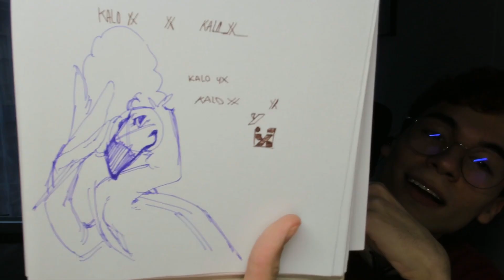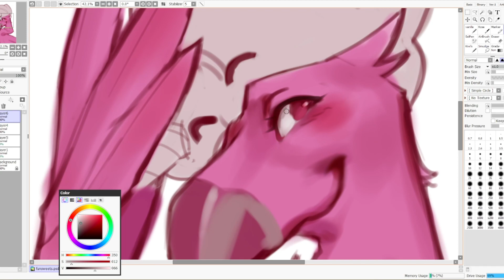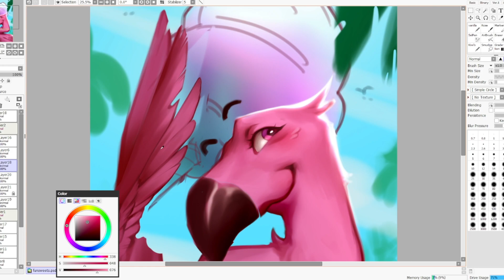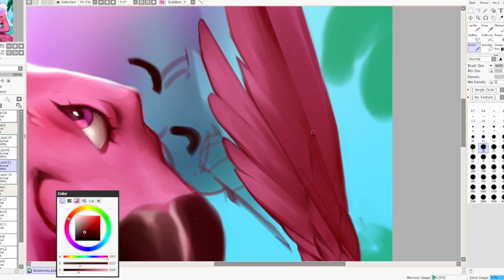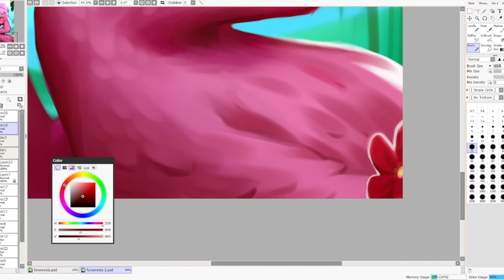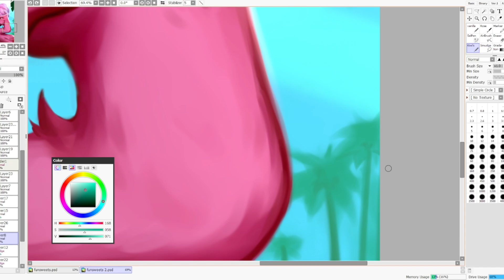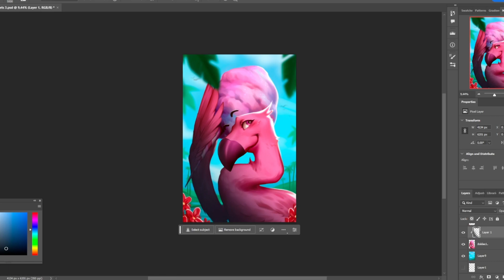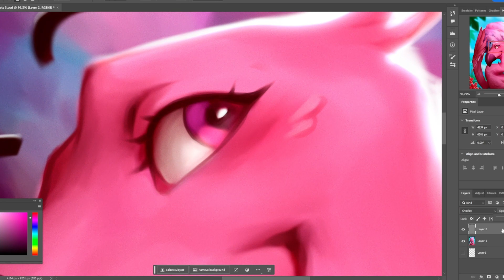Painting a furry for a fiverr client - FUNSWEETS FLAMINGO SPEEDPAINT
This was my first time painting an animal as a cartoon. It was definitely a challenge but also a pretty fun time!!! I hope I keep uploading videos like this so I can share what I know and do with people around the world ^^

You can find me on fiverr as vanillascandle in case you want us to work on a painting together :D

See ya!!